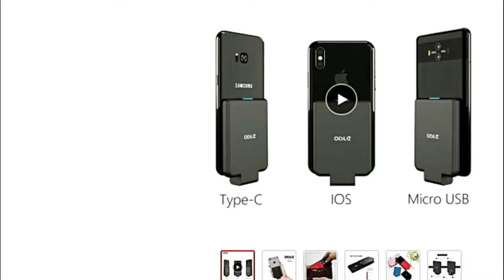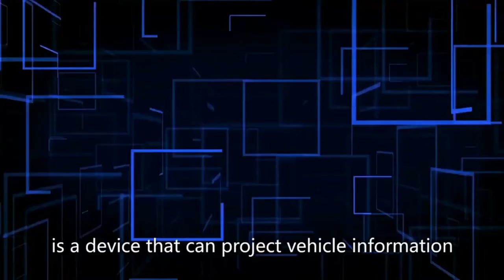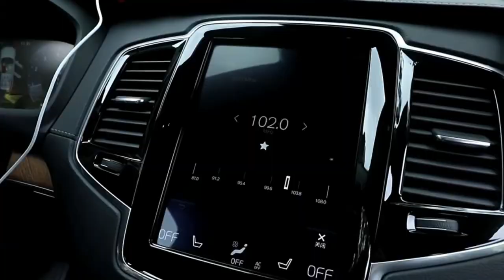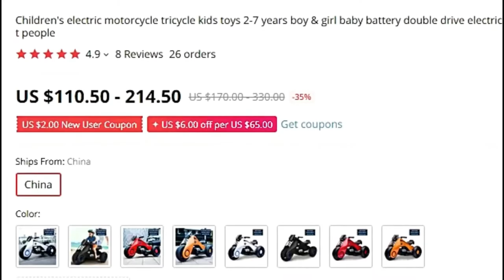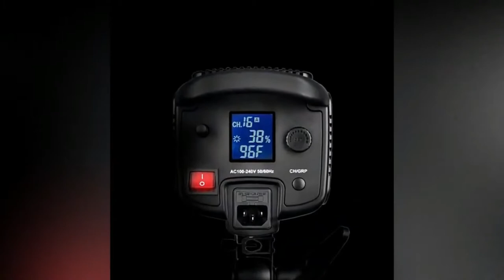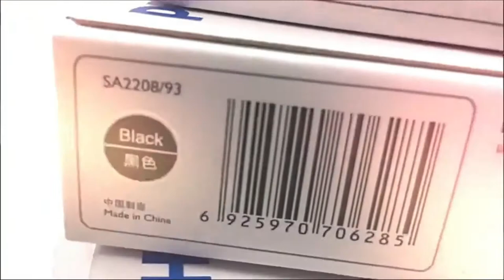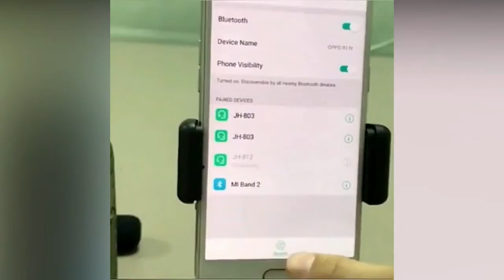TOP 10 Cool Gadgets in Amazon, Aliexpress Gadgets Deals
10 New Cool Gadget, Aliexpress Gadgets Deals
1) 🔥 Mini RC Drone with Camera Wifi
Amazon Price (Paid Link)
Banggood Price
2) 🔥 Power Bank Battery charger case For iPhone, Samsun, Xioami
Aliexpress Price

3)🔥 High-definition SLR mirror set - Mobile Lens External
Aliexpress Price
Banggood Price
4) 🔥 Mirror Head-up display
Amazon Price –    NA
Aliexpress Price
Banggood Price – NA
5) 🔥 Children's electric motorcycle tricycle
6) 🔥 LED Light Lamp Bowens Mount
Aliexpress Price
7) 🔥 Newest PHILIPS SA2208 MP3 Player
Aliexpress Price
Banggood Price –  (Paid Link)
8) 🔥 Photo Studio Light Box Softbox
Aliexpress Price
Banggood Price
9) 🔥 400W/500W tesla coil
Aliexpress Price
Banggood Price
10) 🔥 18W Portable Wireless Bluetooth Speaker
Aliexpress Price
Banggood Price